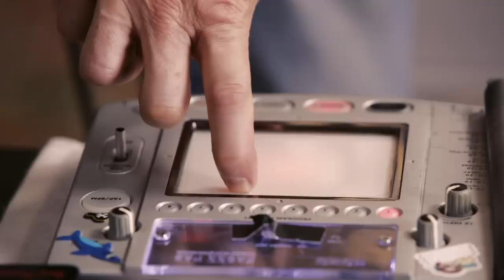Board To Death Ep. 18 - Nels Cline (Wilco, the Nels Cline Quartet) | EarthQuaker Devices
In the new Board to Death, we met up with guitarist, bandleader, and composer Nels Cline (Wilco, the Nels Cline Quartet) to explore the stunning pallette of sounds at his feet (and hands), and we learned why you should never let anyone borrow your Arpanoid.

Nels has multiple pedalboards, but today we’re looking at “the big one,” which is actually two small pedalboards stacked neatly inside a Pelican case to save space, because this is New York City, folks. The hardcase also functions as a tabletop to keep Nels’ Electro-Harmonix 16-Second Digital Delay, Montreal Assembly Count To Five, and Korg Kaoss Pad within arms’ reach for easy tweaking.

On the floor, Nels’ signal chain begins with the Arpanoid arpeggiator which is used as an improvisational tool on his collaboration with prolific free-jazz and modern classical composer Anthony Braxton. During these sessions, the Arpaniod was used in a patch alongside the ZVex Fuzz Factory, Digitech Whammy I which is then reversed and time-stretched by the 16-Second Delay and Kaoss Pad.

Rounding out the rig is a mix of standard and spacey stompboxes: Boss CS-3, Boss FV-500, Seymour Duncan 805, Boss VB-2, Red Panda Context, Devi Ever Soda Meiser, Crazy Tube Circuits Vyagra Boost, custom JamPedal Waterfall with the “Nels Cline switch,” Electro-Harmonix Stereo Pulsar, Montreal Assembly Count To Five, and Boss DD-3.

Video: Vice Cooler